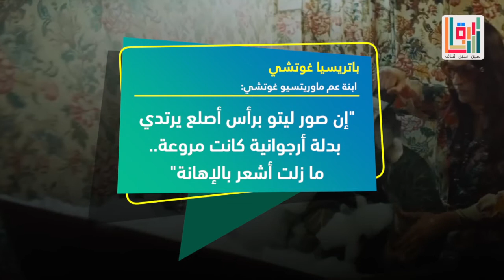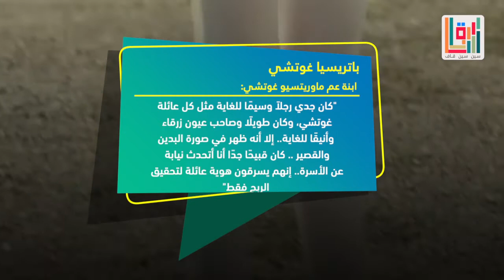انتقادات لاذعة من عائلة" غوتشي" لفيلم House of Gucci